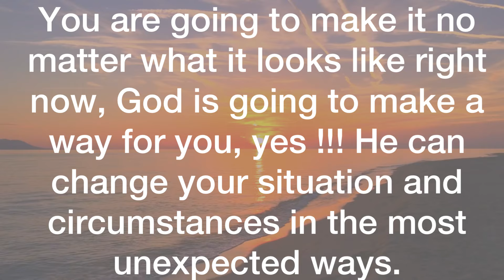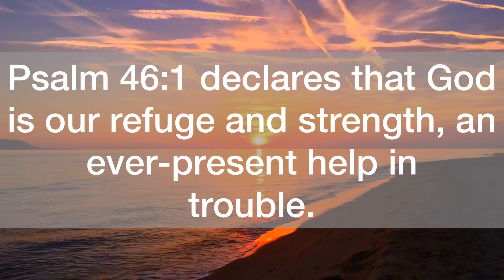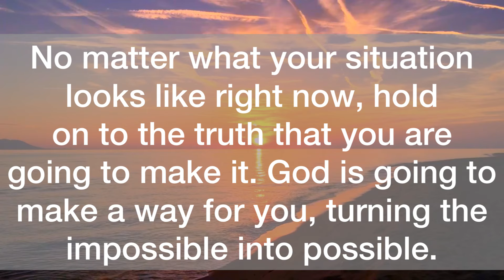💌Start Celebration Because It Is A Big “Yes” It Is Done…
💌Start Celebration Because It’s A Big “Yes” It Is Done…